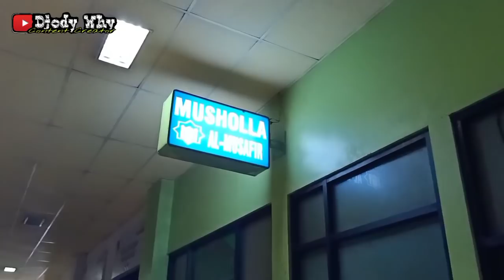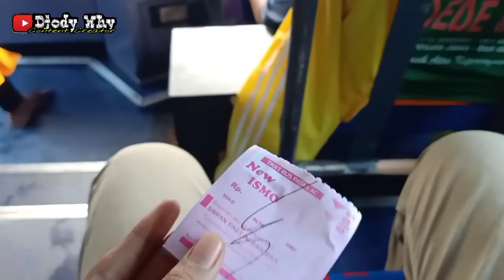Inpo New Travego Ganteng Maksimal ❗| trip ISMO " Ortega "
PT Ismo Trans Jaya
Nopol : AD 1609 GG
Julukan : Ortega
Body : Adi Putro New Travego
Engine / Chassis : Hino RK8 R260 tahun 2009
Trayek : Solo ( Tirtonadi ) - Kartosuro - Bangak - Boyolali - Ampel - Sruwen - Tengaran - Klero - Salatiga - Tuntang - Bawen - Karangjati - Ungaran - Banyumanik - Sukun - Semarang ( Mangkang )
Tarif : Rp 20.000 ( tirtonadi - pos tingkir )